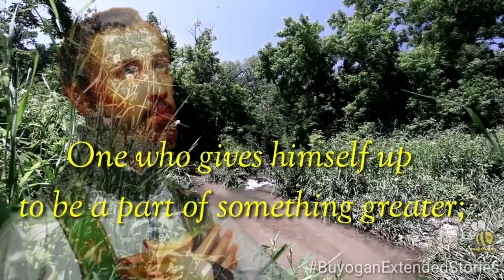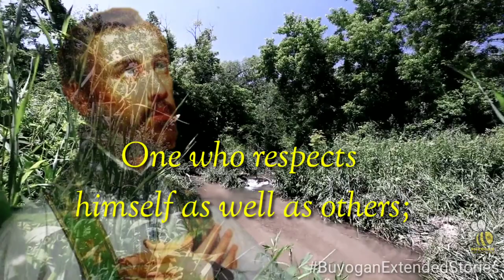A PRAYER FOR THE MISSIONARIES | ST. FRANCIS XAVIER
Prayer to St. Francis Xavier
Help me become a hero—

One who executes both spiritual and physical feats;

One who gives himself up to be a part of something greater;

One who departs on a journey and returns changed.

Help me to emphasize the magis—

One who does his best in every area;

One who strives to be great in all aspects of his life.

Help me become a person with and for others—

One who respects himself as well as others;

One who performs deeds not for himself, but for others.

Help me become a leader—

One who persuades others to do the right thing;

One who guides others through action, not talk.

We pray to you for help, St. Xavier.

Amen..

Life of St. Francis Xavier
(born Francisco de Jasso y Azpilicueta; Latin Franciscus Xaverius; Basque: Frantzisko Xabierkoa; Spanish: Francisco Javier; Portuguese: Francisco Xavier; (April 7, 1506 – December 3, 1552), venerated as Saint Francis Xavier, was a Navarrese Catholic missionary and saint who was the co-founder of the Society of Jesus.

Born in Javier (Xavier in Old Spanish and in Navarro-Aragonese, or Xabier (Basque language for "new house")), Kingdom of Navarre (in present-day Spain), he was a companion of Ignatius of Loyola and one of the first seven Jesuits who took vows of poverty and chastity at Montmartre, Paris in 1534. He led an extensive mission into Asia, mainly in the Portuguese Empire of the time and was influential in evangelization work, most notably in India. Although some sources claim that the Goa Inquisition was proposed by Francis Xavier, his letter to the king of Portugal, John III, asked for a special minister whose sole office would be to further Christianity in Goa. He also was the first Christian missionary to venture into Japan, Borneo, the Maluku Islands, and other areas. In those areas, struggling to learn the local languages and in the face of opposition, he had less success than he had enjoyed in India. Xavier was about to extend his missionary preaching to China when he died on Shangchuan Island.

He was beatified by Pope Paul V on 25 October 1619 and canonized by Pope Gregory XV on 12 March 1622. In 1624, he was made co-patron of Navarre. Known as the "Apostle of the Indies" and "Apostle of Japan", he is considered to be one of the greatest missionaries since Paul the Apostle. In 1927, Pope Pius XI published the decree "Apostolicorum in Missionibus" naming Francis Xavier, along with Thérèse of Lisieux, co-patron of all foreign missions. He is now co-patron saint of Navarre, with Fermin. The Day of Navarre in Navarre, Spain, marks the anniversary of Francis Xavier's death, on 3 December 1552

Video Edited by:
Mark Jay C. Bohol

Applications Used:
KineMaster & Eraser